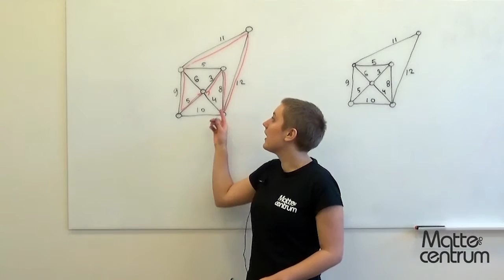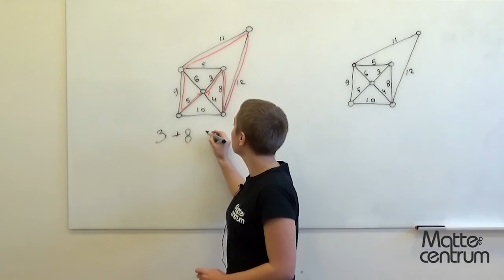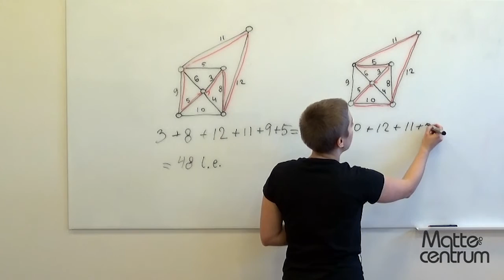Grafteori - Stigar och cykler - Matematik 5